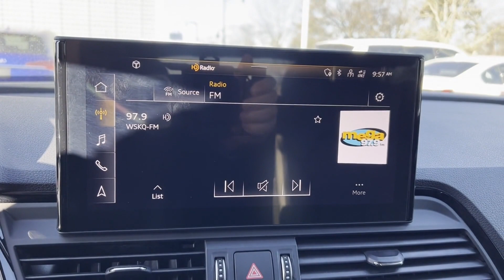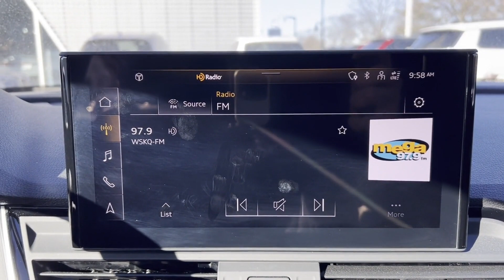Used 2021 Audi SQ5 Premium Plus WA1B4AFYXM2031812 Lynbrook, New York, Garden City, Valley Stream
2021 Audi SQ5 Premium Plus WA1B4AFYXM2031812 Video

This 2021 Audi SQ5 Premium Plus WA1B4AFYXM2031812 is full of phenomenal features such as: